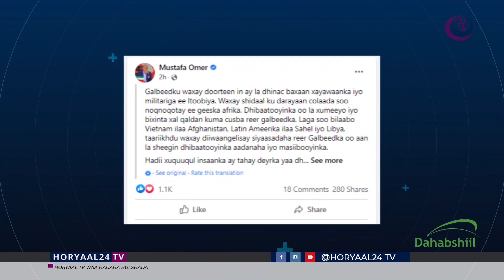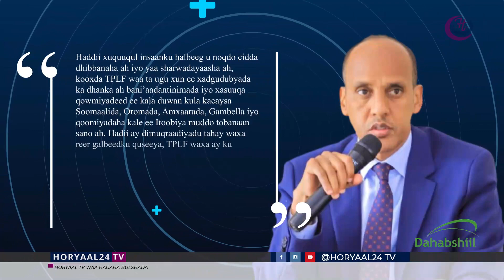MADAXWEYNE MUSTAFE CAGJAR OO REER GALBEEDKA SI BA'AN U WEERARAY AYAA CADAYMO SOO BANDHIGAY